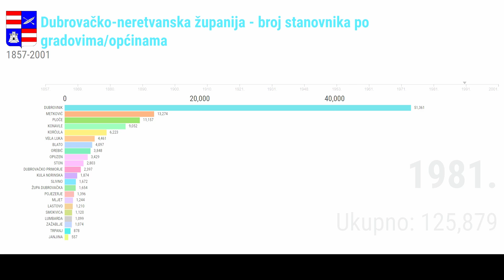Dubrovačko-neretvanska županija - broj stanovnika po gradovima/općinama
NAJVECI GRADOVI I NASELJA

DUBROVNIK
KORČULA
METKOVIĆ
OPUZEN
PLOČE
BLATO
DUBROVAČKO PRIMORJE
JANJINA
KONAVLE
KULA NORINSKA
LASTOVO
LUMBARDA
MLJET
OREBIĆ
POJEZERJE
SLIVNO
SMOKVICA
STON
TRPANJ
VELA LUKA
ZAŽABLJE
ŽUPA DUBROVAČKA